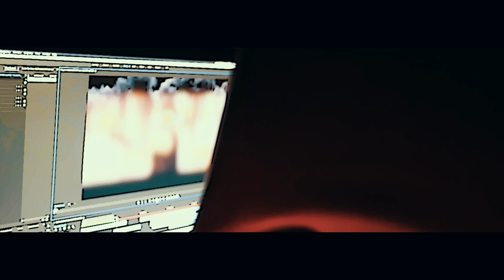PaccRunna - So Far Ahead (Official Music Video)